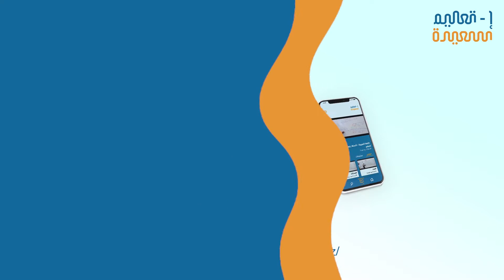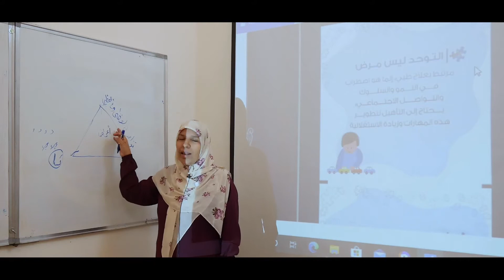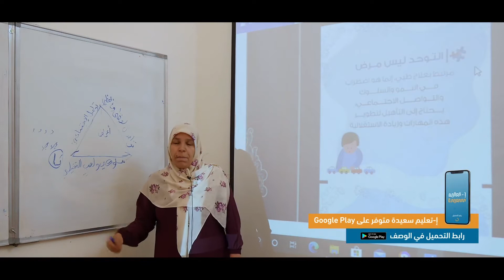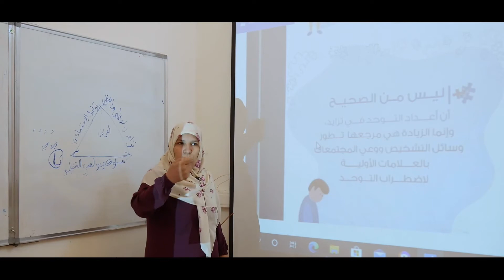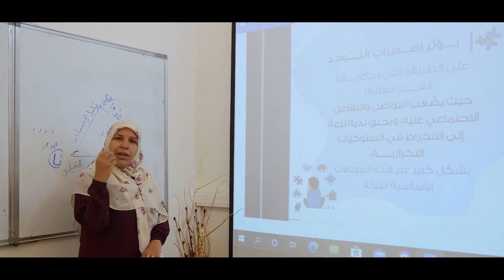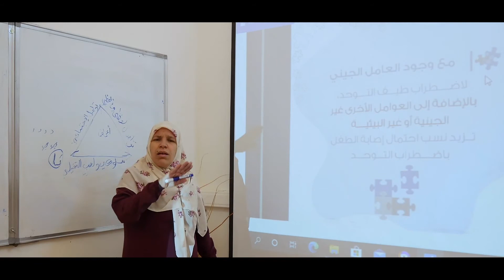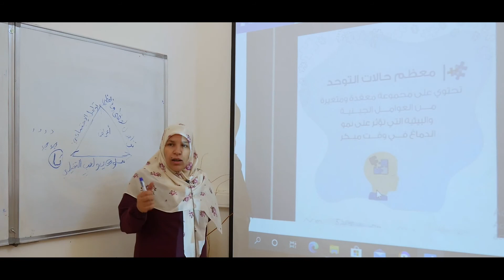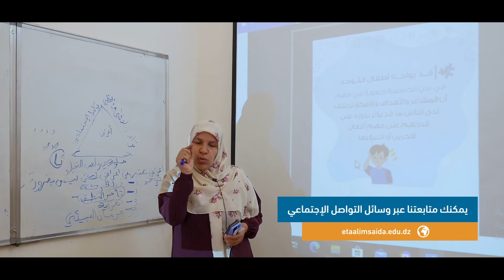2 السيدة حسيني فتيحة ناشطة و أم لطفل متوحد تعطي نصائح للأمهات و الأسر عن التوحد